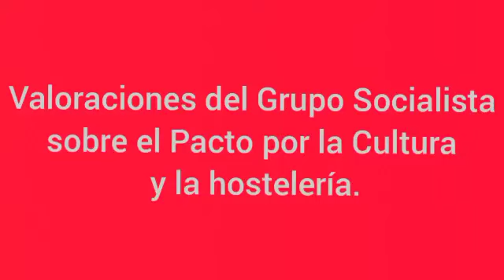VALORACIÓN DEL GRUPO MUNICIPAL SOCIALISTA SOBRE EL PACTO POR LA CULTURA Y LA HOSTELERÍA